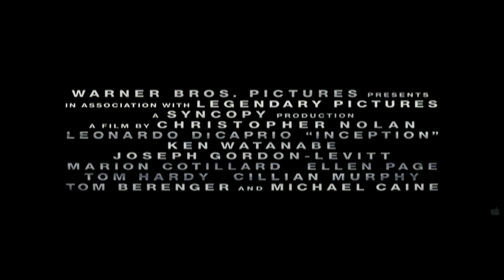Inception and District 9 Mashup Trailer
Music taken from the Inception trailer mixed with the footage from District 9. This is my first attempt at making a trailer. Created for fun using iMovie to make a rough version, then Final Cut Express for polishing and rendering. These are 2 of my favourite films EVER. Please rate, comment and tell me what you think.